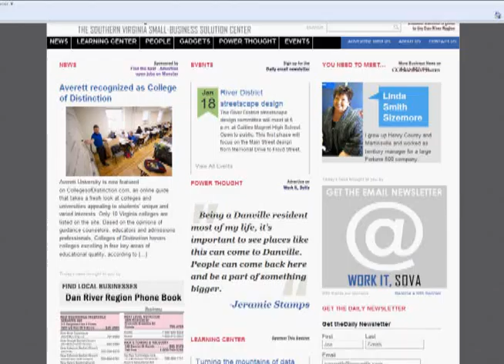Work It, SoVa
Work It, SoVa: Connecting Southern Virginia's Business Communities.